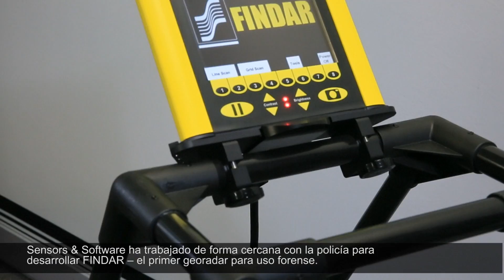FINDAR – el primer georradar para uso forense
Por años las autoridades han buscando una forma de localizar evidencias enterradas de forma confiable. Ya sea una tumba clandestina, armas de fuego, drogas o  dinero, la evidencia debe de ser localizada.

Sensors & Software ha trabajado de forma cercana con la policía para desarrollar FINDAR – el primer georradar para uso forense
Ya sea que el objeto sea metálico o no metálico, FINDAR hará el trabajo.

La búsqueda de un área de 10m x 10m  realizada en menos de 30 minutos usando FINDAR

La información es procesada y visualizada en el mismo lugar permitiendo que la evidencia sea recolectada de inmediato.

FINDAR es fácil de operar durante una investigación.
Este instrumento de recolección de evidencia es utilizado en todo el mundo.

Sensors & Software ofrece entrenamiento a Forenses por medio de expertos que han participado en casos internacionales utilizando georradar.

Permita que Sensors & Software le ayude a realizar su investigación utilizando FINDAR.